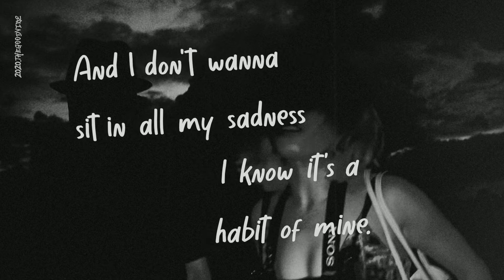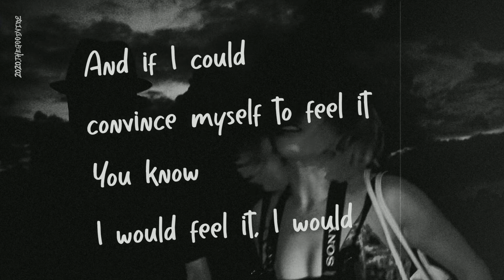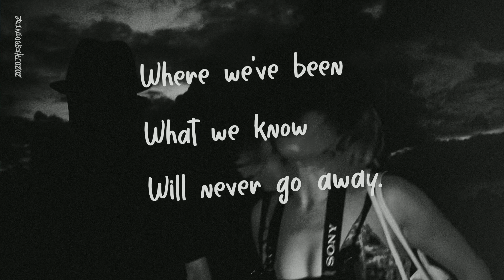TREVOR DANIEL, SELENA GOMEZ - Past life (LYRICS)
"Past Life (lyrics)"

And I don't want to settle in my sadness